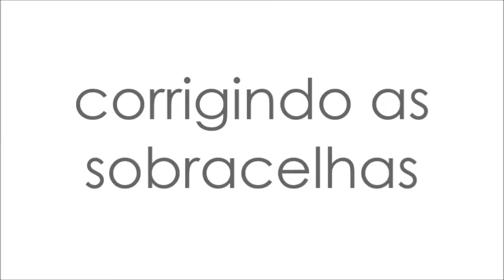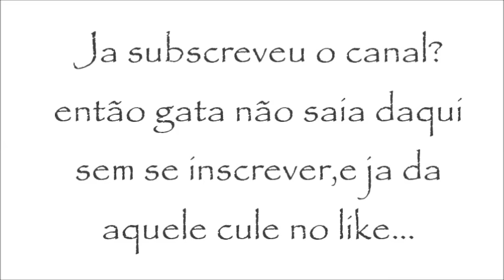Corrigindo as minhas Sobrancelhas/NOVOS Truques e Formato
E olha quem esta de Volta,eu prometi que vinha com um video a mostrar a forma que tenho corrigido a minhas sobrancelha.
Ahm e ja queira desculpar pelo erro no video na forma como escrevi Sobrancelha

Snapachat:llenaluisa293

Twuitter:luisa fernandes